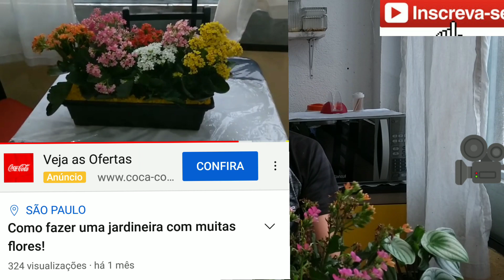kalanchoe Como cuidar de kalanchoe para ela sempre tá com flores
ola meu amigos seja bem vindo a mas um vídeo